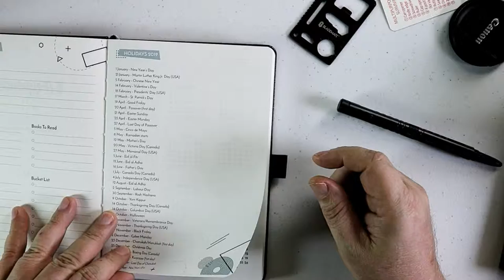Diebetic Planner and Tactical Pen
Having a nice planner and good pen helps with keeping you on track.

Purchase Tactical Pen

We are a participant in the Amazon Services LLC Associates Program, an affiliate advertising program designed to provide a means for us to earn fees by linking to Amazon.com and affiliated sites.

⬇️ CAMERA EXTRA ⬇️
► Gimbal One
► Gimbal Two

⬇️Gimbles⬇️
►Zhiyun Crane Plus